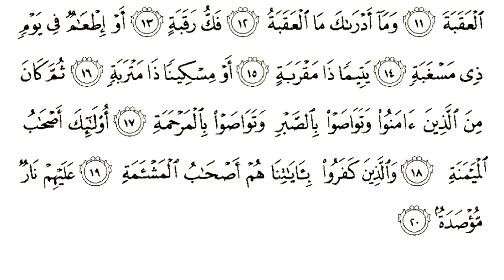سورة البلد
" لا أقسم بهذا البلد "

" وأنت حل بهذا البلد "
وأنت- يا محمد- مقيم في هذا " البلد الحرام " ,
" ووالد وما ولد "
وأقسم بوالد البشرية- وهو آدم_عليه_السلام- وما تناسل منه من ولد,
" لقد خلقنا الإنسان في كبد "
لقد خلقنا الإنسان في شدة وعناء من مكابدة الدنيا.
" أيحسب أن لن يقدر عليه أحد "
أيظن بما جمعه من مال أن الله لن يقدر عليه؟
" يقول أهلكت مالا لبدا "
يقول متباهيا: أنفقت مالا كثيرا.
" أيحسب أن لم يره أحد "
أيظن في فعله هذا أن الله عز_وجل لا يراه, ولا يحاسبه على الصغير والكبير؟
" ألم نجعل له عينين "
ألم نجعل له عينين يبصر بهما,
" ولسانا وشفتين "
ولسانا وشفتين ينطق بها,
" وهديناه النجدين "
وبينا له سبيلي الخير والشر؟
" فلا اقتحم العقبة "
فهلا تجاوز مشقة الآخرة بإنفاق ماله, فيأمن.
" وما أدراك ما العقبة "
وأي شيء أعلمك ما مشقة الآخرة, وما يعين على تجاوزها؟
" فك رقبة "
إنه عتق_رقبة مؤمنة من أسر الرق.
" أو إطعام في يوم ذي مسغبة "
أو إطعام في يوم في مجاعة شديدة,
" يتيما ذا مقربة "
يتيما من ذوي القرابة يجتمع فيه فضل الصدقة وصلة
" أو مسكينا ذا متربة "
أو فقيرا معدما لا شيء عنده.
" ثم كان من الذين آمنوا وتواصوا بالصبر وتواصوا بالمرحمة "
ثم كان مع فعل ما ذكر من أعمال الخير من الذين أخلصوا الإيمان_لله, وأوصى بعضهم بعضا بالصبر على طاعة الله وعن معاصيه, وتواصوا بالرحمة بالخلق.
" أولئك أصحاب الميمنة "
الذين فعلوا هذه الأفعال, هم أصحاب_اليم, الذين يؤخذ بهم يوم_القيامة ذات اليمين إلى الجنة.
" والذين كفروا بآياتنا هم أصحاب المشأمة "
والذين كفروا_بالقرآن هم الذين يؤخذ بهم يوم القيامة ذات الشمال إلى النار.
" عليهم نار مؤصدة "
جزاؤهم جهنم مطبقة مغلقة عليهم.